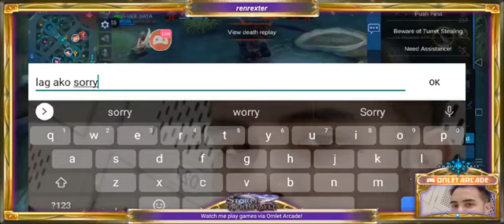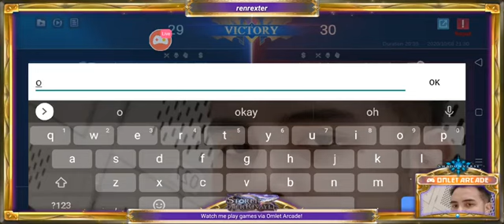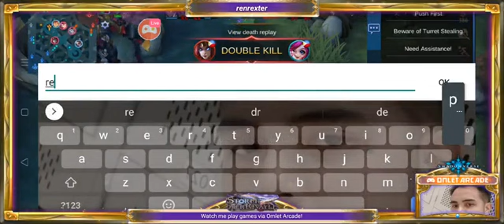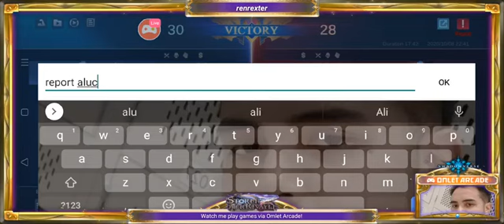how to play mobile Legend win streak ? Watch till end to know how?. Hope you like it! 🤗🤔👌😀🥰